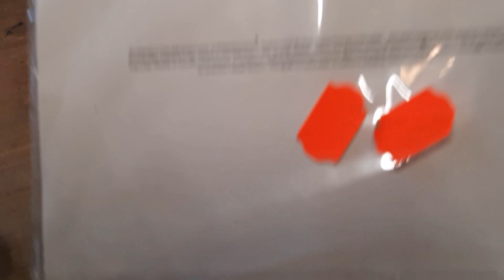Weihnachtsdeko-1. Teil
Hallo Leute,
heute ein kleines Weihnachtsdeko Video von mir. Teil zwei und drei Folgen nächste bzw. übernächste Woche jeweils am Mittwoch. Vielleicht ist ja etwas dabei was ihr nach machen möchtet.